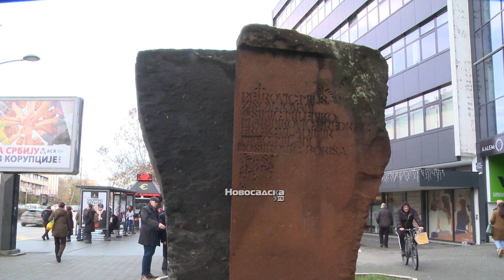Tradicionalno položeni venci na spomenik Hačkar u Novom Sadu